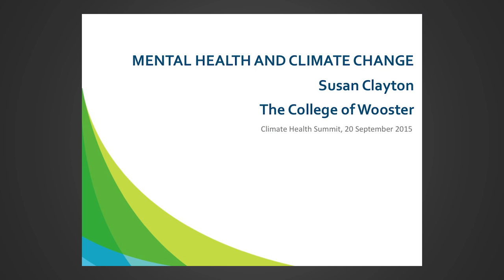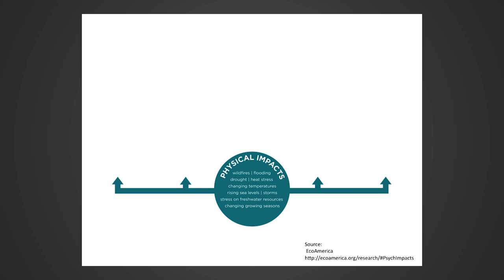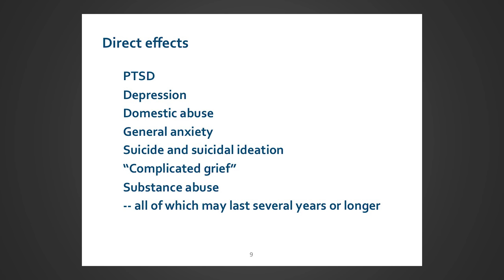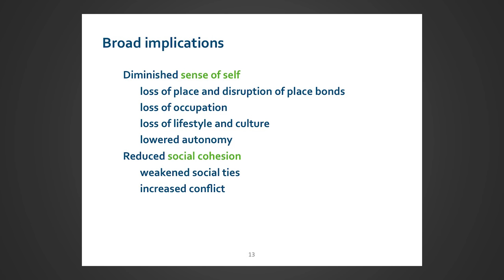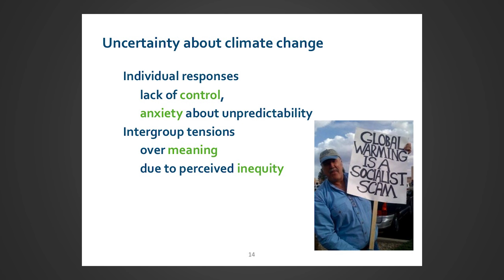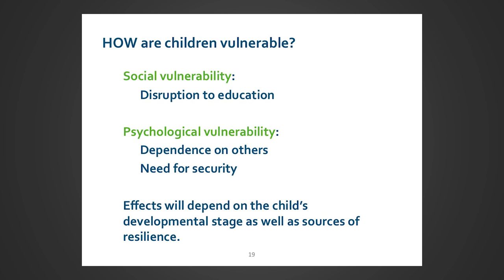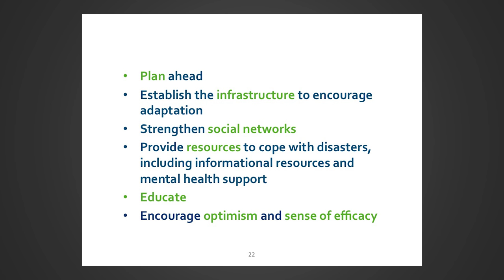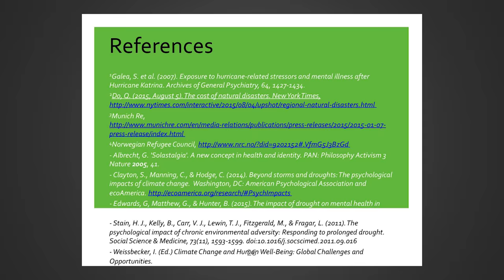Mental Health Issues and Climate Change pt 1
Susan Clayton, PhD speaks at the Climate Health Summit